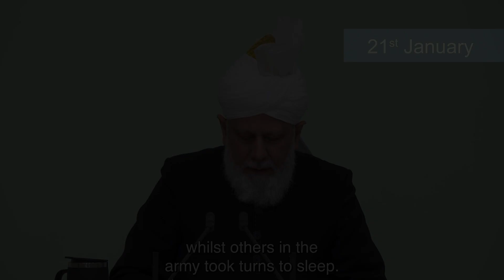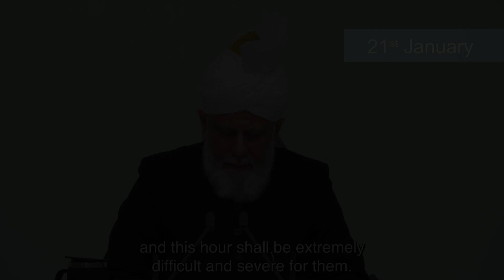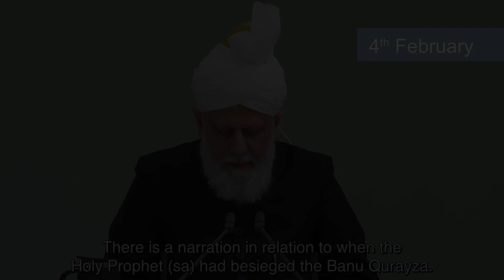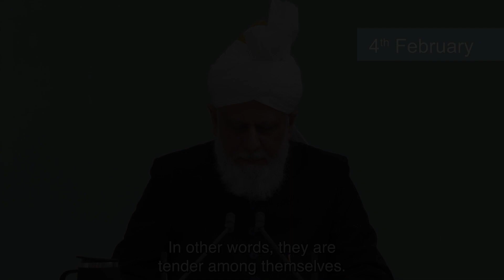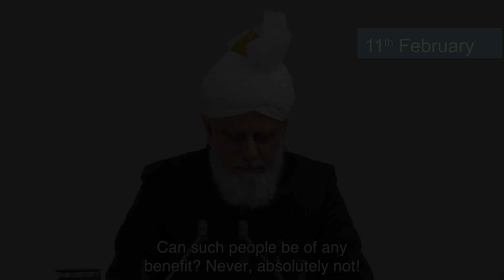Friday sermon Excerpts March 2022